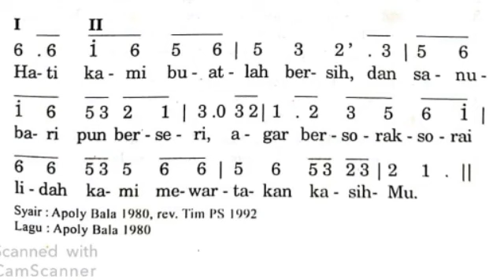KASIHANILAH UMATMU, TUHAN - Puji Syukur No. 601 - Lagu Rohani Katolik